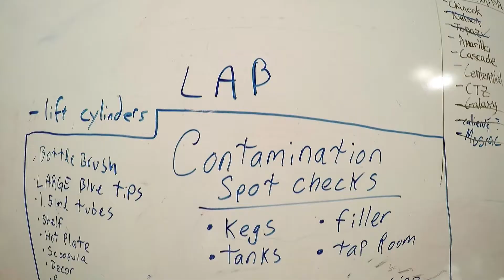TU partners with Marshall Brewing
The University of Tulsa chemistry department has partnered with Marshall Brewing in setting up a quality control lab on site at the brewery. The internships benefit the students with real world applications of their research, and benefit the brewery with highly defined standards allowing for batch consistency.